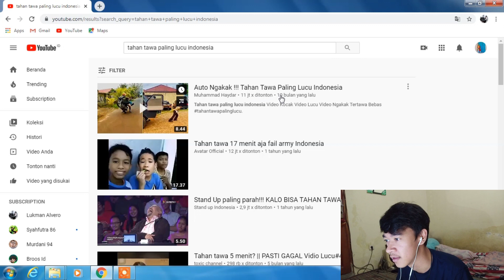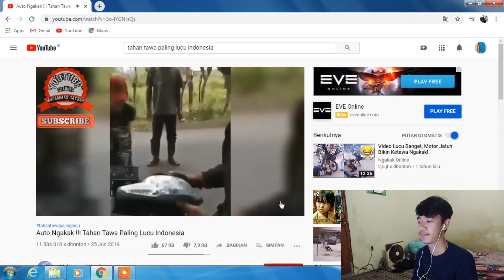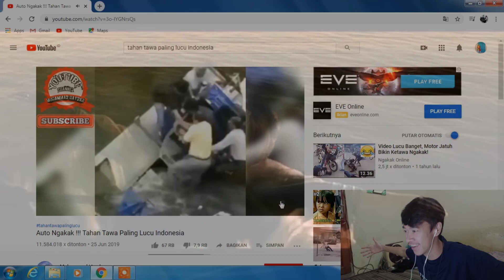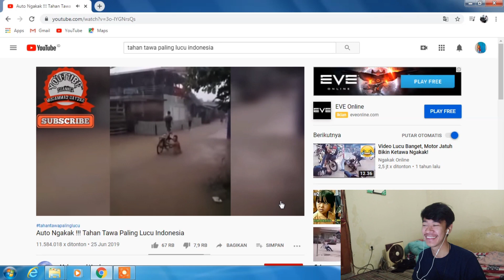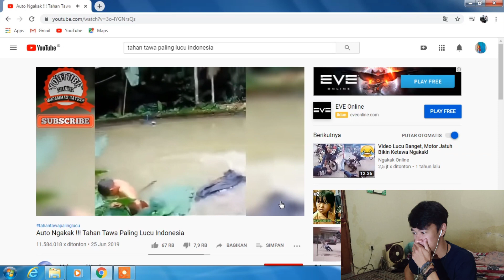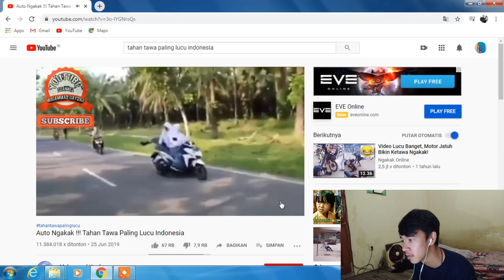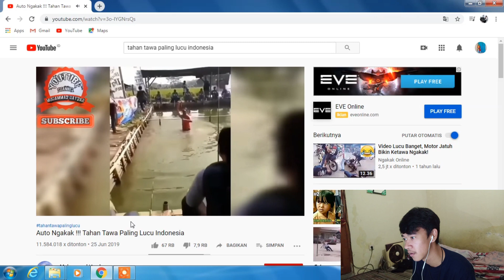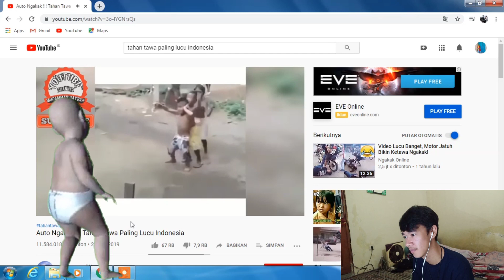TAHAN TAWA INDONESIA BOCAH JOGED ALA GADUN DISKOTIK - IndoFail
TAHAN TAWA INDONESIA BOCAH JOGED ALA GADUN DISKOTIK .

Video Random IndoFail.